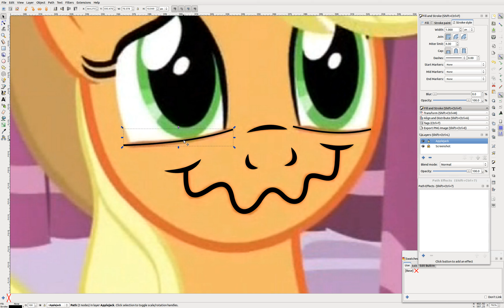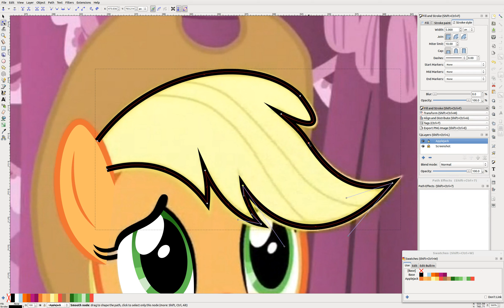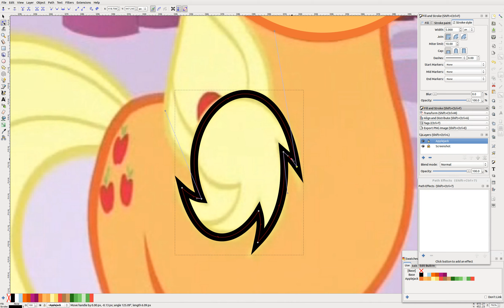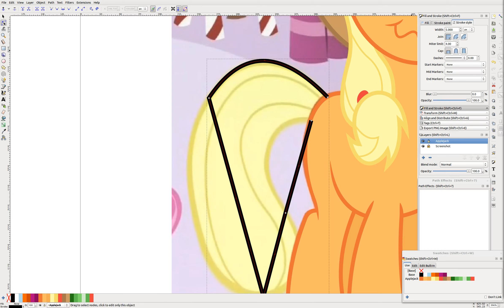Vectoring Timelapse: Applejack goes crazy